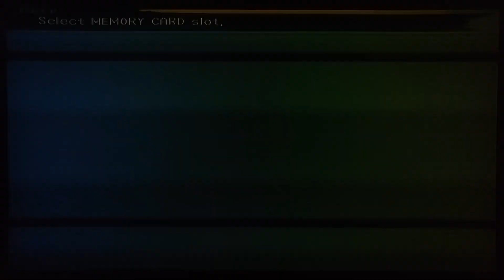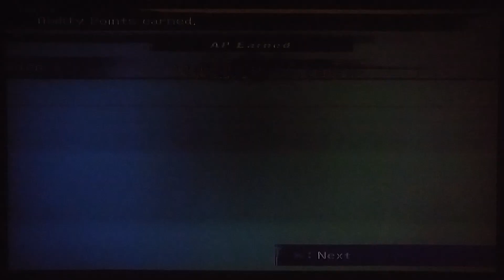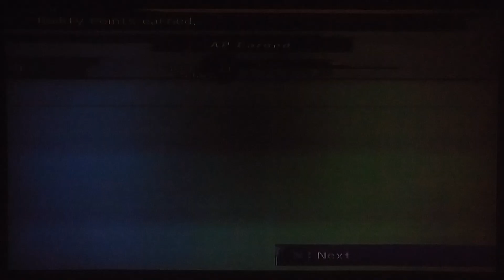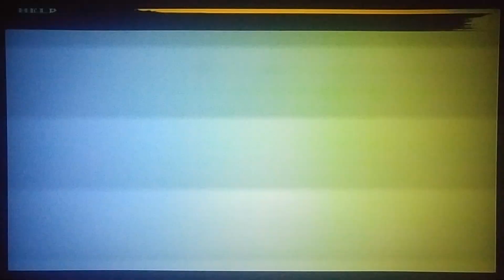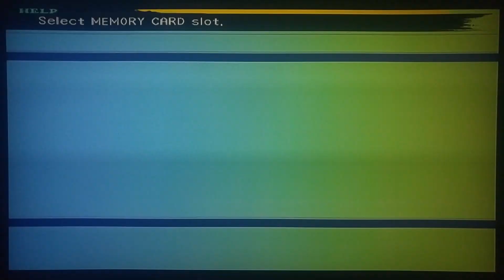Final Fantasy 10: Episode #32: Breaking The Ice!!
Episode number 32 of my playthrough of Square-Enix's Final Fantasy 10!!